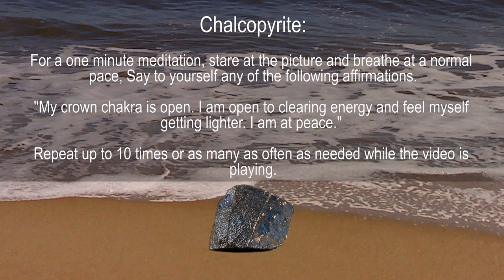Peacock Ore/Chalcopyrite Crystal Meditation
The crystal in this video has had its energy amplified to help the viewer achieve the goals of the affirmations. For those that are more sensitive the energy may be felt on a physical level. For those who can't feel it, the energy is working on a subconscious level. For more information on crystals please go to  for HealingCrystals.com. For anyone who is making a purchase, here is a coupon code which will give you 10% off of your order, YTVideo10. Crystal Blessings.

A good way to see if you can feel the energy of the crystal is to place your hands a few inches from the computer screen. You might feel a tingling, a shiver, heat, cold or many other sensations. This is normal and it is the way your body recognizes energy.

Some of you may have days where you can't even find a minute to meditate. On those days, leave the video playing in the background while you work. You will still receive the crystal's energy.

The more often you play the video, the more energy you will receive from the crystal and the quicker you will get results.